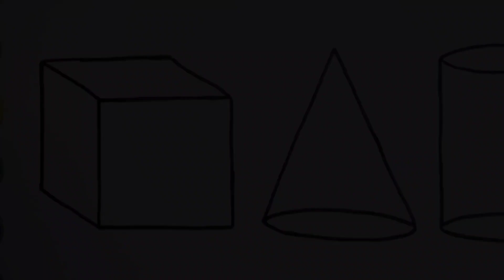3d Shapes drawing,coloring for kids | Learn colors,3d shapes for toddlers, Preschool Learning videos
3d Shapes drawing,coloring for kids | Learn colors,3d shapes for toddlers, Preschool Learning videos

cone
cylinder
pyramid
cone
prism
sphere

learn shapes
learn colors
3d shapes for kids
3d shapes names
shapes drawing
3d shapes drawing